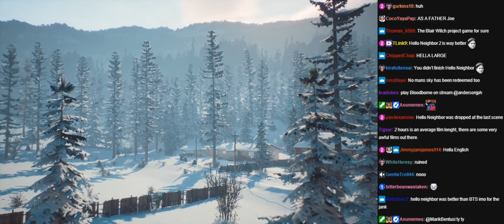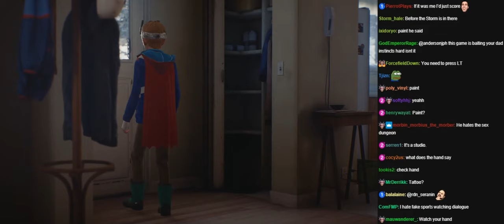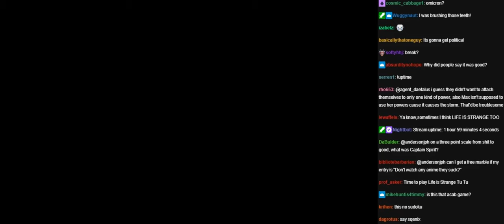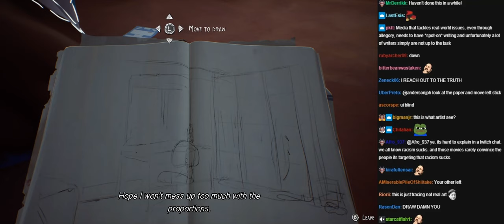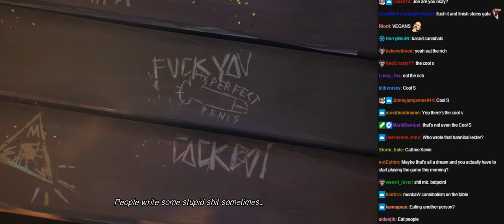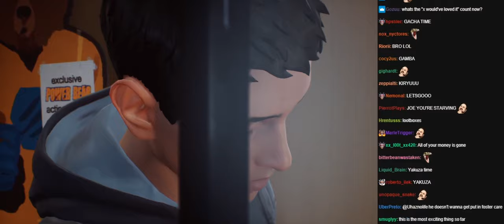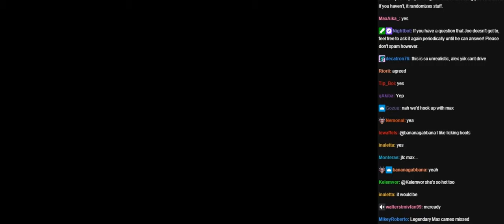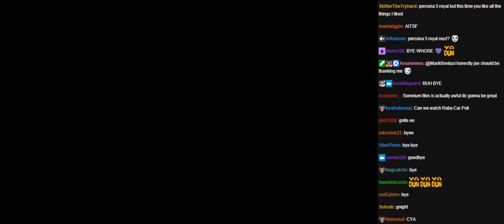Joseph Anderson Captain Spirit/Life is Strange 2 stream 1 with chat [12/27/2022]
Original Title: Life is Strange - After the Storm (Life is Strange 2 - Stream One)